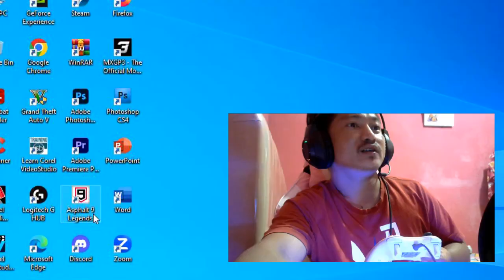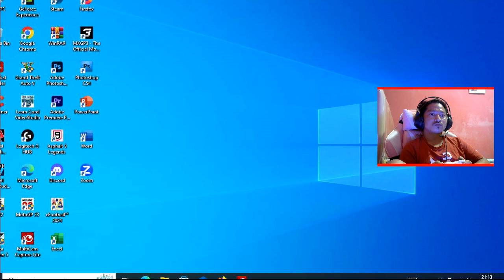GARA-GARA BALAP LIAR, SEBUAH MOBIL MITSUBHISI HANCUR || MUDAH2AN ADA ASURANSI MOBILNYA